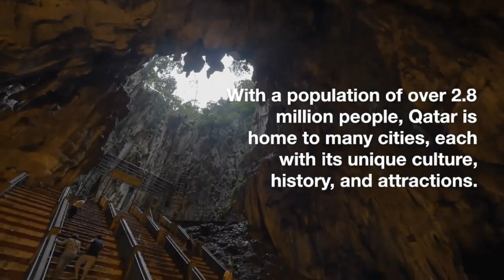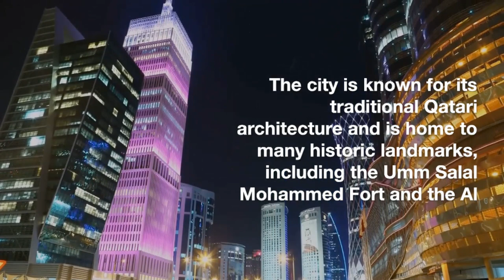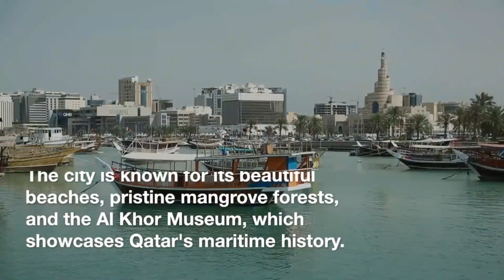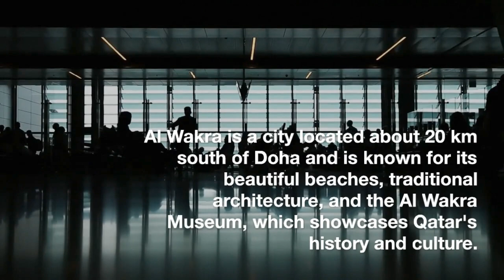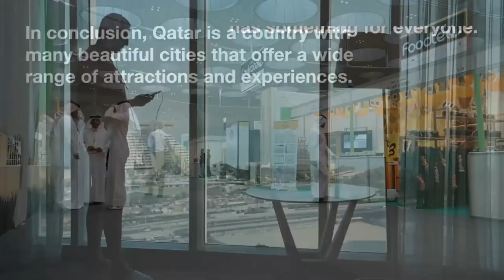The 10 best cities in Qatar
Qatar is a small but wealthy country located in the Middle East, known for its oil and gas resources, beautiful architecture, and luxurious lifestyle. It has a population of over 2.8 million people, and its capital city is Doha. Qatar is also home to many other beautiful cities, each with its unique culture, history, and attractions. In this article, we will be discussing the 10 best cities in Qatar.